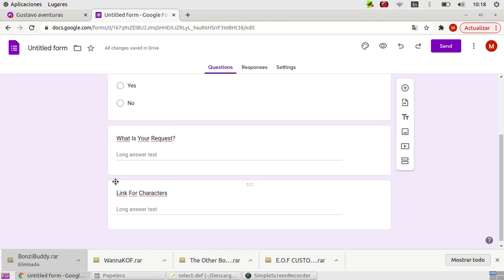Here's Ikemen GO Request On Special Sheet